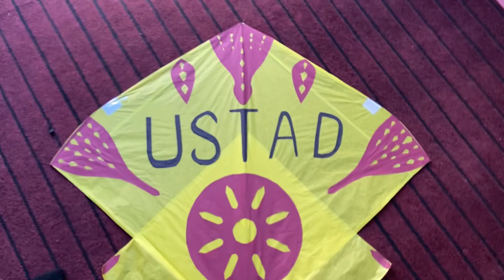City basant Pr sa pindi walo na end krdia 😱 record tor dia aj full heavy 🥵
Kesay hain ap sab umeed krta hun sab kheriyat say hon gay new vlog kesa laga ap ko ?

kites,

Kite competition
Kite fight
Kite day
Kite looting
Kite club
Kite festival
Kite vibes
Basant
Basant 2023
Basant 2024
Basant Date
Kite collection
Kite competition
Kite tips and tricks new kites
Kites location
India basant
Rawalpindi basant2024
Faslabad basant2024
Gujrawala basant2024
India basant
Rawalpindi basant2024
Faslabad basant2024
Gujrawala basant2024

big kites fly
to much kites
kites market
all about kites
types of ocean currents
kites fighting
flying big kites
sankranti kites
punjabi munde flying kite

How to make a kite in 10 easy steps,Kite flying in Pakistan: Unique ways to fly